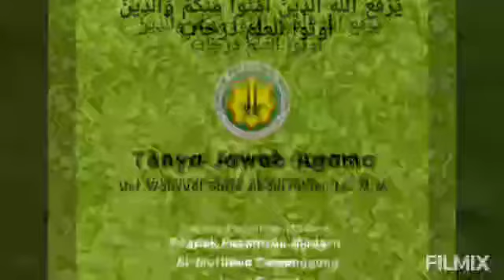Peradaban Islam Itu Merangkul, Bukan Menghancurkan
Syarah HPT Bab Iman Tanya Jawab Agama Ust Wahyudi Sarju Abdurrahim Lc, M.M